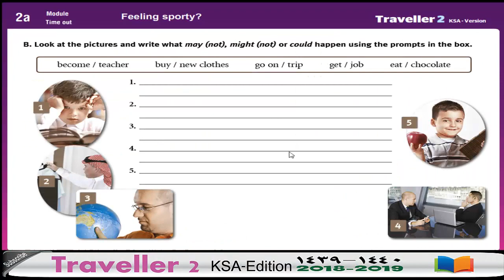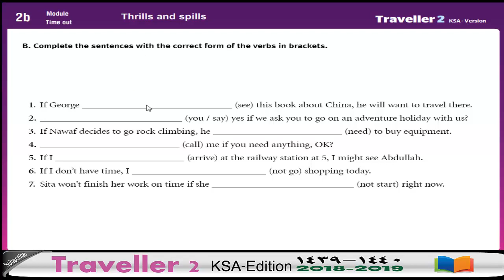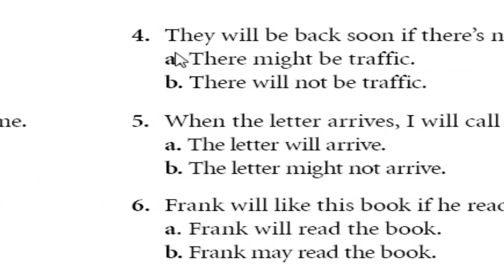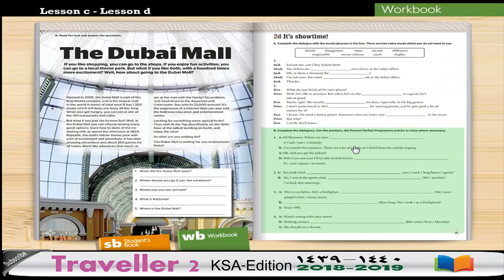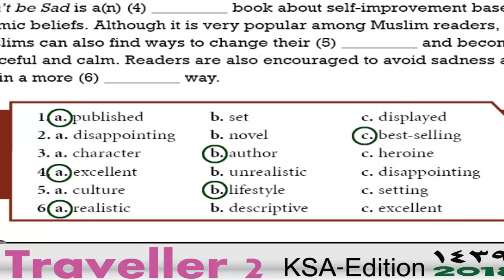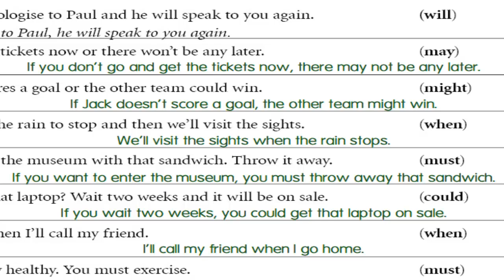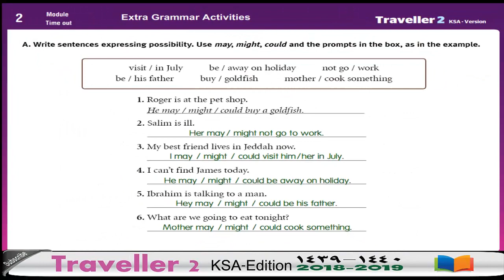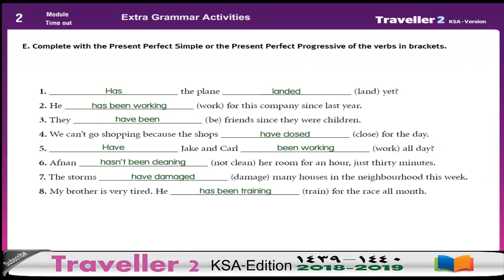حل كتاب التمارين traveller 2 Module 2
حلول كتاب النشاط traveller 2- الاول الثانوي - module 1, أول ثانوي, ترافلر 1, معلم لغة انجليزية, traveller 2, تبسيط, منهج, مقرر, english, كتاب, lesson, معتصم نديم, workbook, دروس, انجليزي, شرح, صف
,حلول كتاب التمارين ,Changes ,حل كتاب التمارين الانجليزي traveller 2, حل كتاب التمارين traveller 3 اول ثانوي
,حل كتاب التمارين traveller 2 سعودي انجلش, workbook, حل كتاب الطالبة traveller 2,
,أول ثانوي, منهج, حل كتاب الطالب traveller 2  حل كتاب الطالب traveller 2,حل كتاب التمارين